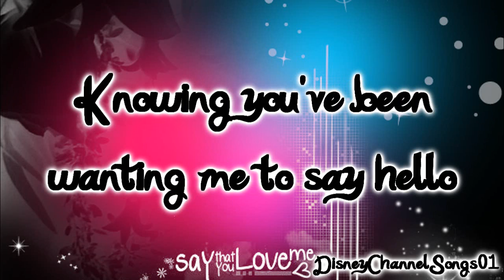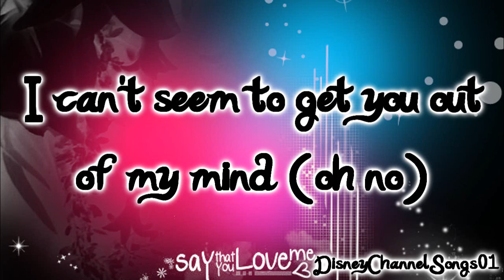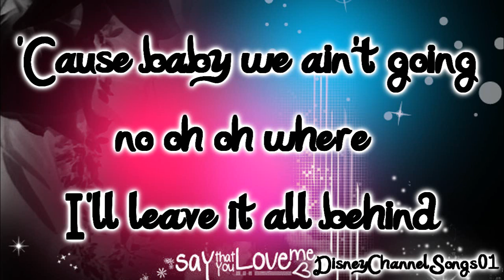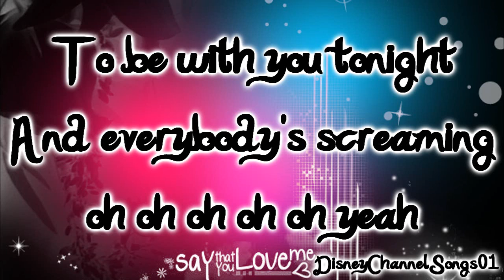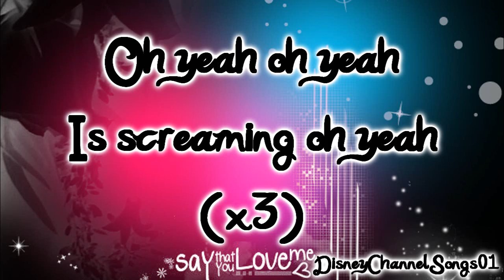Big Time Rush - Oh Yeah With Lyrics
The copyright in this audiovisual recording is owned by Sony Music Entertainment .Don't own nothing !